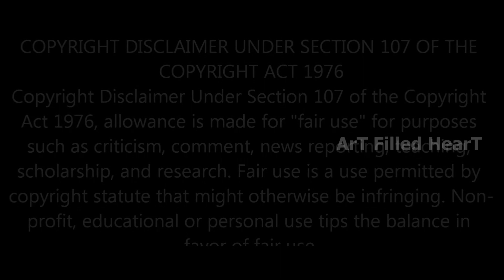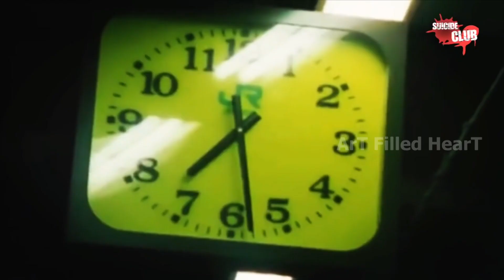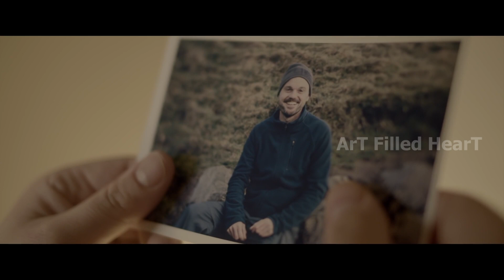Best 5 Horror Thriller Movies | Tamil | Must watch | That you never seen | ArT FilleD HearT.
Here is our Next video about Best 5 Horror Thriller Movies. A common man didn't know about these films. This make your time awesome. If you interested in films like it gives spin chilling moment and scare up to death.

Best Horror Thriller Movies
Must watch Horror Movies

These films are made by completely different types of Filmmaker and Filmmaking Style. None of the films are same. Each gives you different Extraordinary Experience. It must be worth for your time.